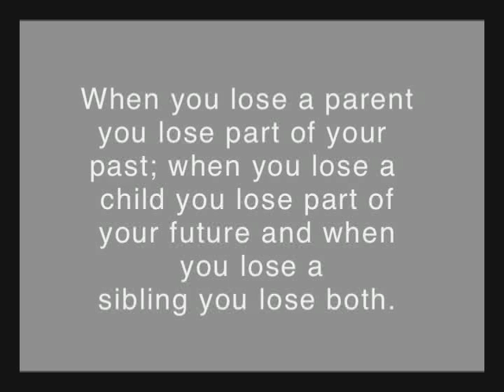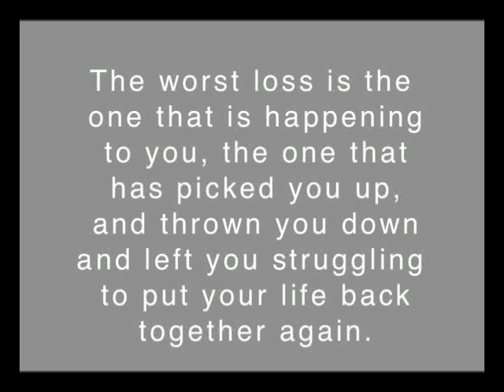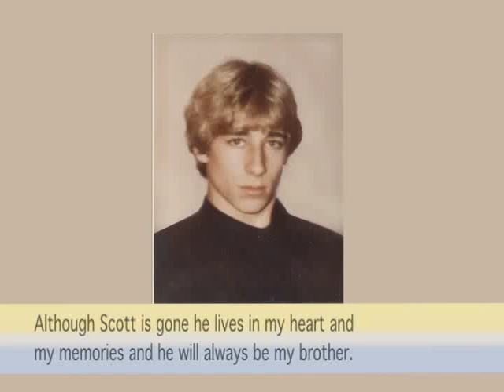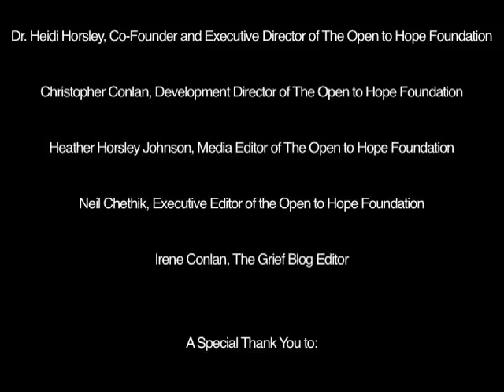Dr Heidi Horsley; Sibling Loss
Dr Heidi Horsley shares her story of loss and hope at the annual ADEC conference, 2009